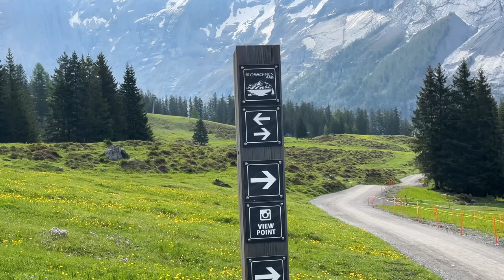SWITZERLAND 🇨🇭 A Place Beyond Imagination | LAKE OESCHINENSEE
Today we continue our adventures in Switzerland by exploring the town of Kandersteg - Lake Oerchinensee - and Lake Blausee.

This series was filmed in June 2023 🇨🇭

☞ 🇨🇭 ☞ Choose your location within Switzerland and watch that vlog RIGHT NOW